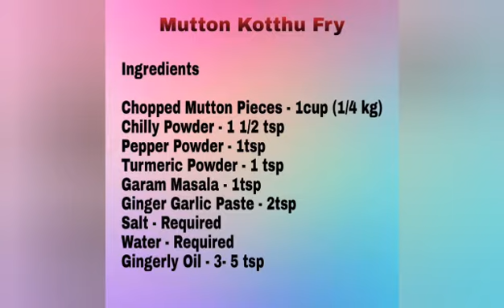🍖Mutton kotthu fry🍖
Chopped Mutton Pieces - 1cup (1/4 kg)
Chilly Powder - 1 1/2 tsp
Salt - Required
Water - Required
Gingerly Oil - 3- 5 tsp

Pour Oil in the Heat Pan.

Add Garam Masala,Chilly Powder,Turmeric Powder and Pepper Powder. Stir it well.

Beware not to burnt the masala.Cook it in medium flame.

Add Ginger Garlic Paste then mix it well and cook it until the raw smell gone.

Once the masala gets ready add the Chopped Mutton Pieces into it and mix it well with the Masala.

Then Add some water to boil the mutton pieces and Close the lid until it gets cook.

Once Mutton pieces got cooked then Open the lid and cook until the fry got dry.

The water get drained and the the mutton pieces will be fry in the excess oil in the pan.

The Mutton Kotthu Fry is ready please serve it with Curry Leaves.